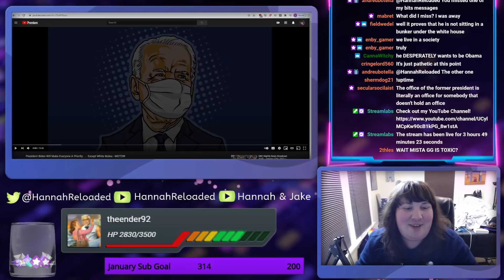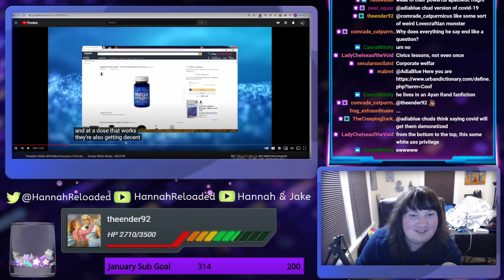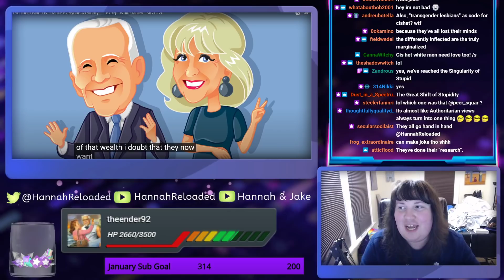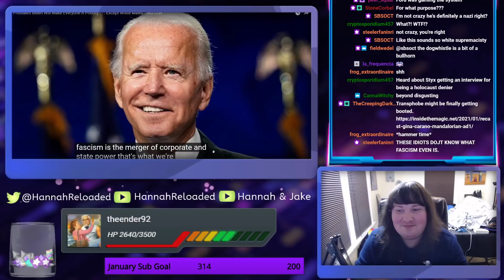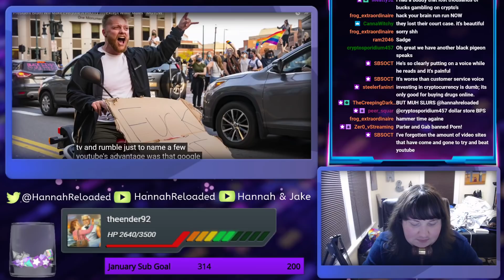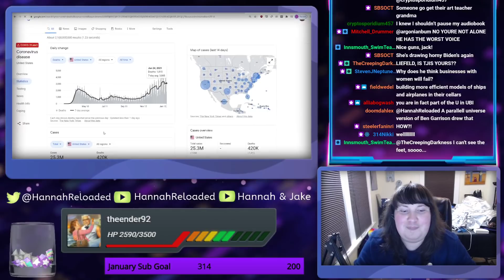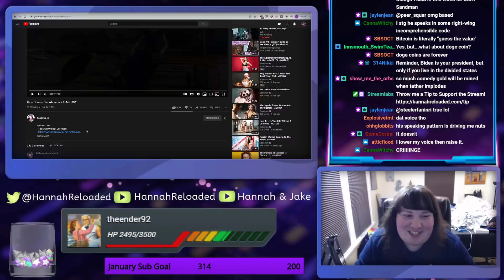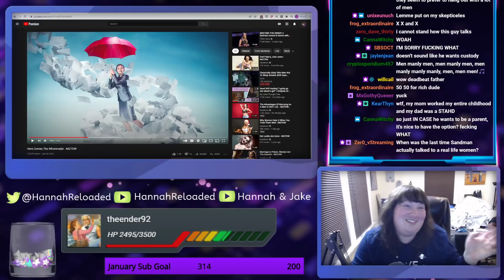Sandman Worries Biden Won't Help Straight White Men || Chud Watch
The horror.